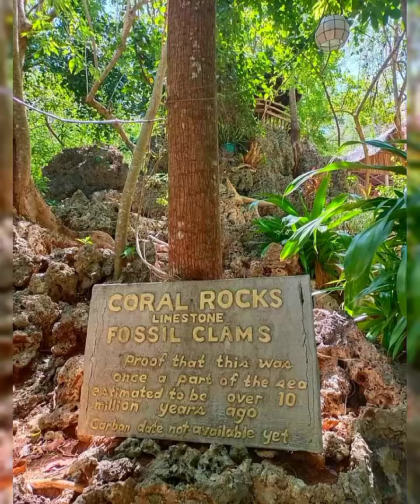LA TIERRA SIN HUMANOS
Así se vería nuestro planeta#tierra sin nosotros en un lapso de 2 años @24HORASNICARAGUA @News24thinkfirst @Russia24TV @Funk24por48